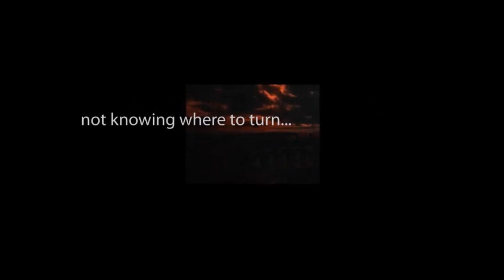CBS Radio Mystery Theater "The Lost Tomorrows" hosted by E.G. Marshall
A pair of American adventurers set on a trip to a sacred Yucatan cave to retrieve antique artifacts despite dire warnings from the locals not to trespass on the premises.